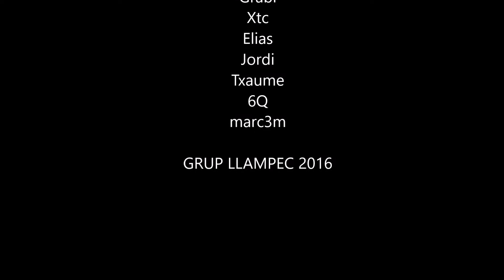Ascensió al Pic d'Amitges 2.851mt i Gran Tuc de Saboredo 2.834mt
Cap de setmana d'alçada al Refugi lliure d'Amitges, amb pràctiques de rappel dissabte i dues ascensions el diumenge.
21 - 22 maig 2016
Grup Llampec